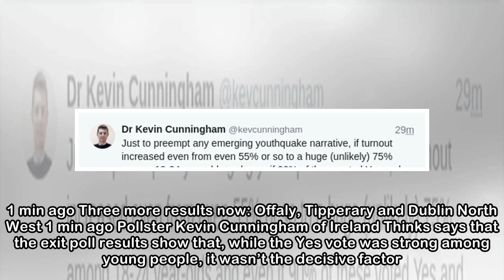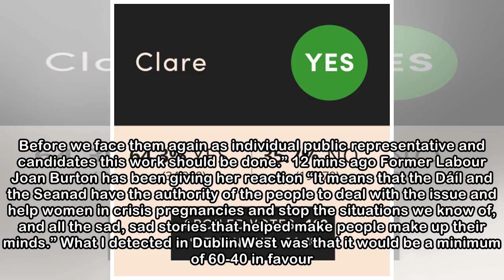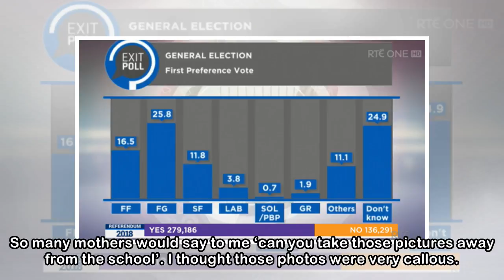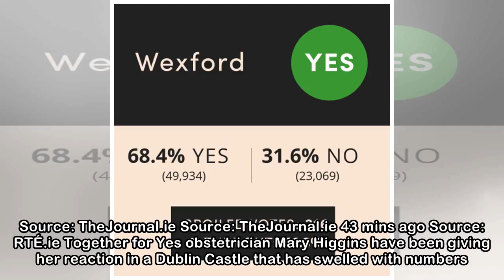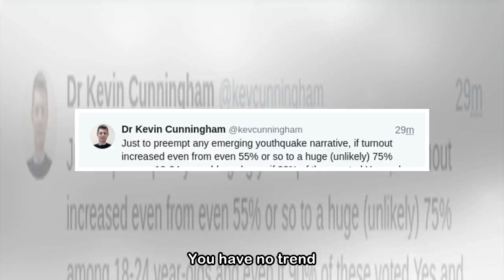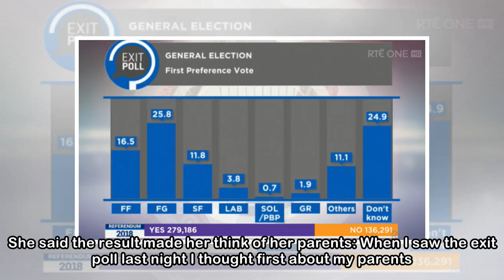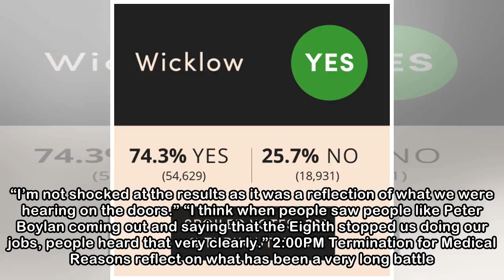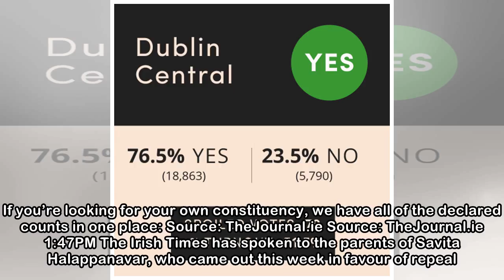LIVEBLOG: Yes vote on way to huge victory as constituencies declare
Sat 3:05 PM 37,533 Views 39 Comments Share IT’S BEEN HAILED as a ’genderquake’ as exit polls and tallies show that Ireland has voted hugely to repeal the Eighth Amendment. It’s not official yet though...